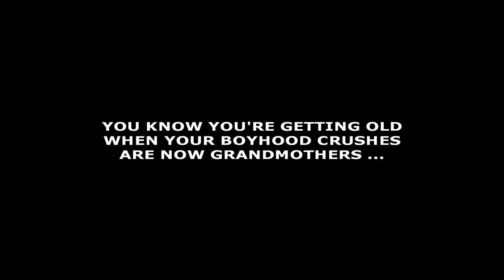R.I.P. Mary Travers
The Late Mary Travers singing to her grand daughter. The song was composed by John Denver.

" a baby song, a lullabye, is in its way, equal to ... a song of peace "
Rest In peace and sing with angels , Mary.

Song : For Baby
Artist : Mary Travers
Owner : WMG